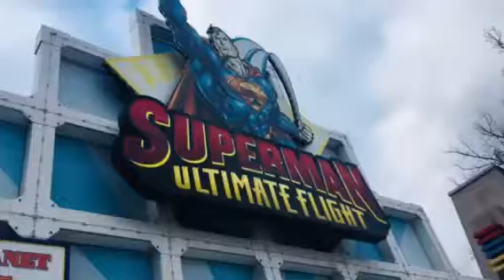Rate the Rides at Six Flags Great Adventure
Abby Rates Superman